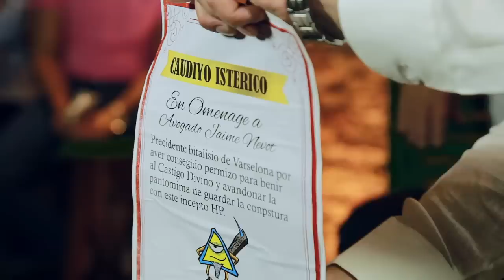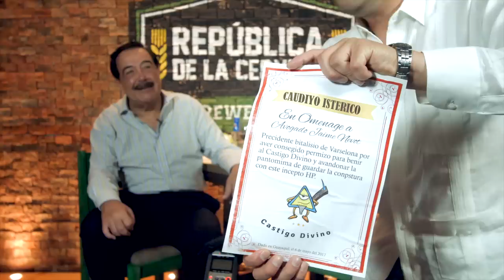Castigo Divino Guayaco - Jaime Nebot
Jaime Nebot, el caudillo del Guayas tiene un millón de historias que giran alrededor de toda una vida en la política. La famosa frase: "Ven acá para mearte insecto HDP" se ventiló en directo, el abogado acepta que esa frase le pudo costar la Presidencia pero le valió algo más importante para él: su honor. El Alcalde le da duro al Gobierno, habla claro sobre Lenin Moreno y debate sobre todos los temas expuestos de frente, sin pelos en la lengua y sin quitarle el cuerpo a las balas. ¡Dos whiskys más por este Castigo... Salud!

El Castigo Divino Guayaco se graba en vivo cada 15 días en la República de la Cerveza en Guayaquil y se lo sube a Youtube en los días siguientes.